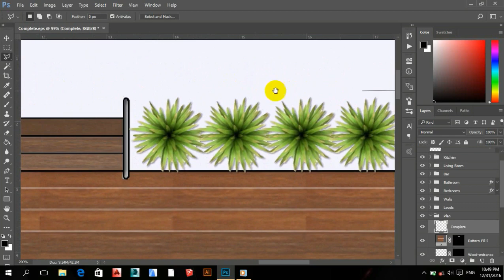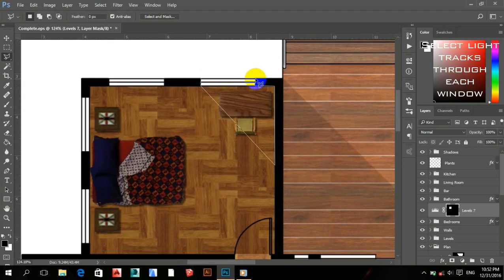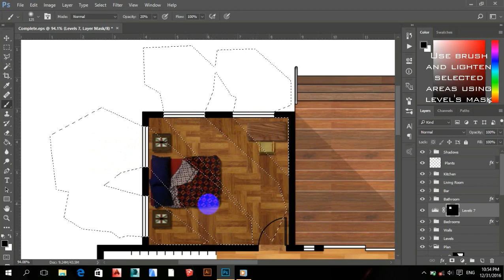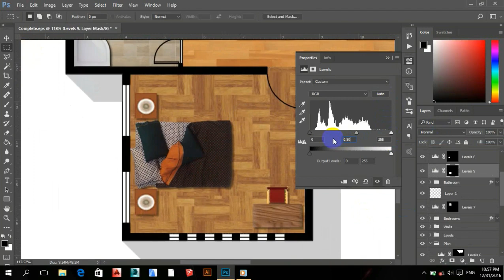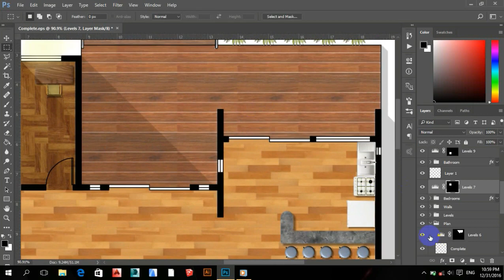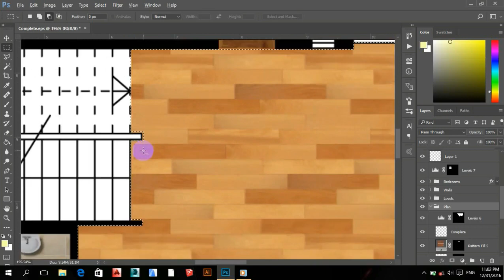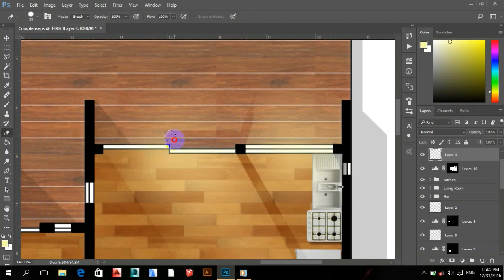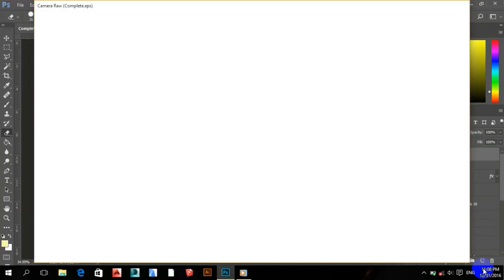Plan Rendering | Part 3: Day Light | Photoshop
DROP A LIKE :) if it is useful!